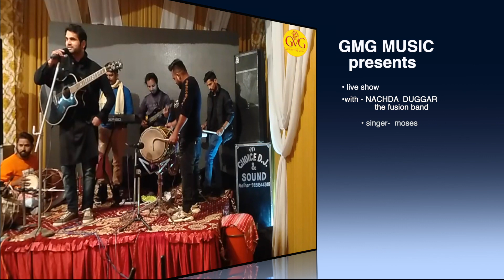Ve Maahi | Singer- Moses Martin | nchada duggar the fusion band| gmg music production| Gautam Ganesh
this video is prepared for entertainment entertainment entertainment
Singer- Moses Martin
Keybord - gautam ganesh
dhol - inder Paul
dholak - Yashpaul jassi
tabla - Zahid gill
octopad-vikram manhas
guitar - Arun kumar
level - gmg music
video shoot by -
gautam ganesh
live concert by Moses marten